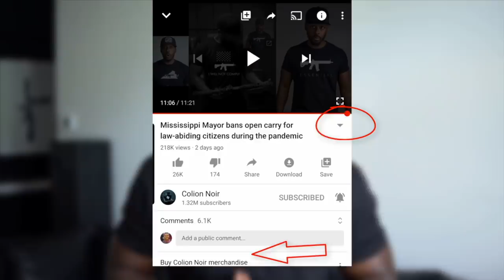Pistol Brace Creator & SB Tactical Owner discuss with Colion Noir ATF Ruling on Honey Badger Pistol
Honey Badger ATF Pistol Brace

Pistol Brace Creator & SB Tactical Owner discusses ATF Ruling on Honey Badger Pistol

USMC and Army vet Alex Bosco is the creator of the pistol brace the honey badger pistol uses. The ATF recently issued Q, LLC a formal Cease & Desist letter, notifying them that ATF has taken the position that the Q Honey Badger Pistol is a short-barreled rifle regulated under the National Firearms Act.

This has the potential to make millions of firearm owners felons overnight

TimeStamp:
0:51 Getting the Pistol Braces Approved With ATF
2:46 Working With ATF
4:26 Asking ATF about compliance
11:21 Why did they go after Q, LLC Specifically?
14:50 What can we do to help?